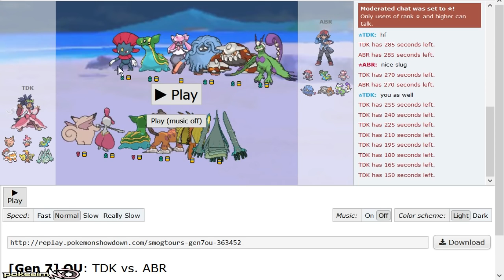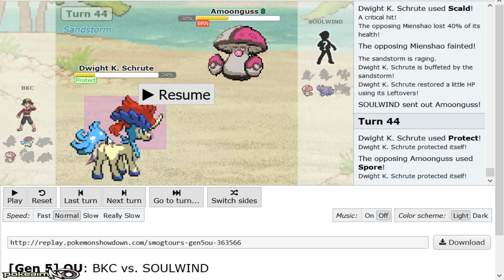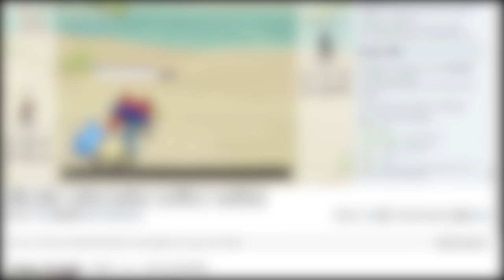"TDK vs ABR & BKC vs Soulwind! SPL FINALS" Pokemon Ultra Sun & Moon! OU & BW OU Replay w/PokeaimMD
The SPL Finals are almost over! Today I have two games that I wanted to see most, TDK vs ABR and BKC vs Soulwind! A Pokemon Ultra Sun and Moon OU game and a BW OU game! Both of these games have 2 great players on each side! Lets see who wins! Hope you guys enjoy :]

asfgerthrrth Enjoy!